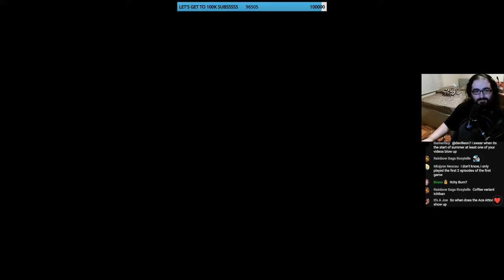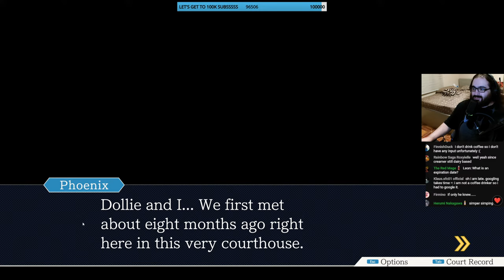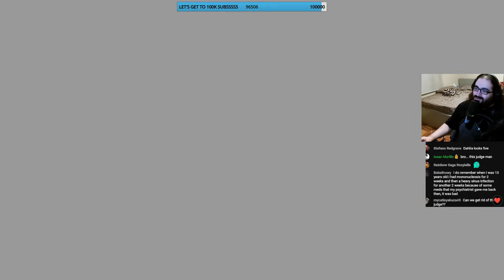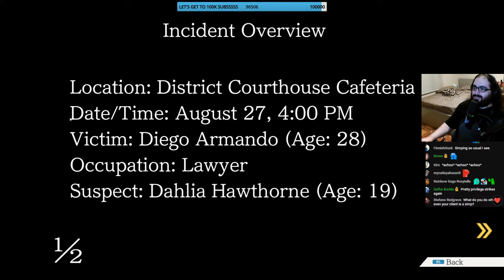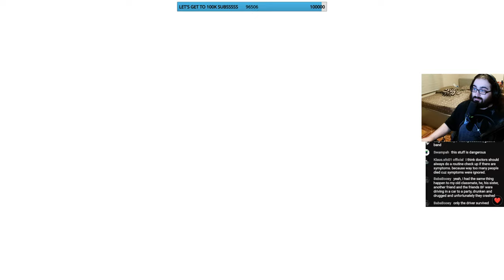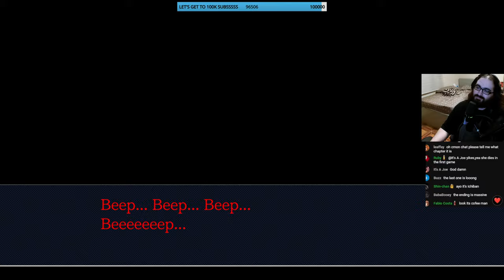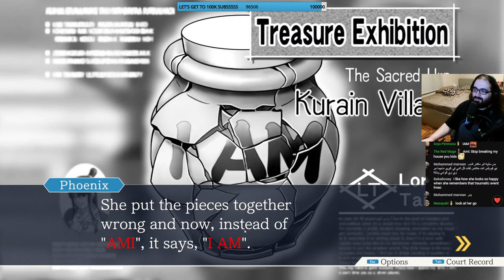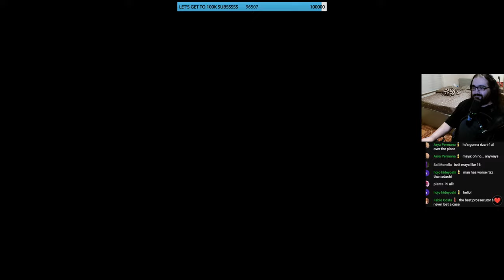The Best Game In The Franchise || Phoenix Wright: Trials and Tribulations (Part 1)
We're back with more Ace Attorney! Trials and Tribulations is the third game in the franchise and the end of Phoenix Wright's trilogy. It is also considered the best game in the franchise by many, so let's see what the hype is all about!